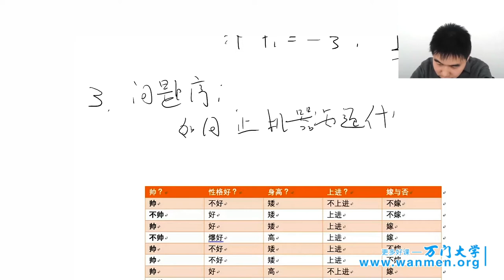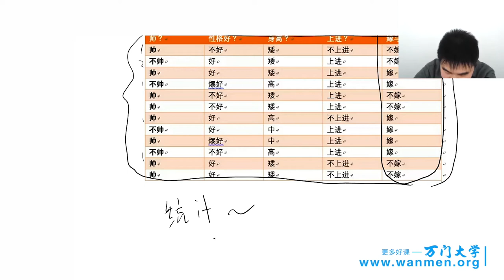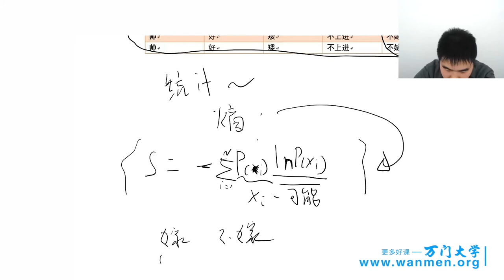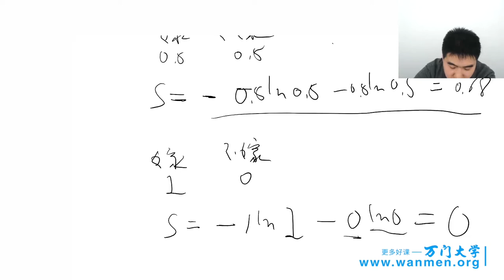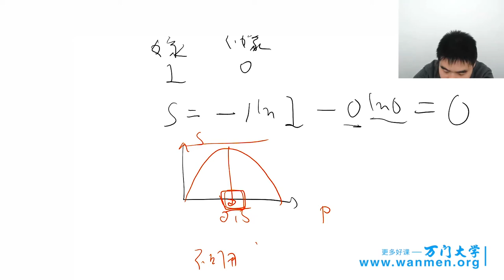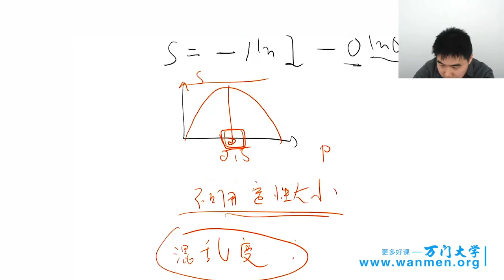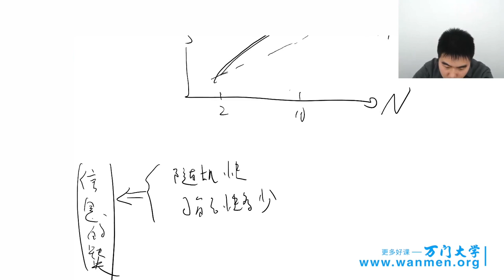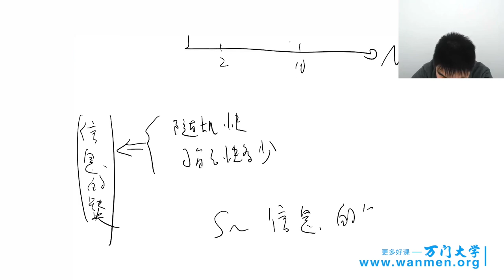311模拟人类理性的决策树，人工智能应用实战 万门 大学 2